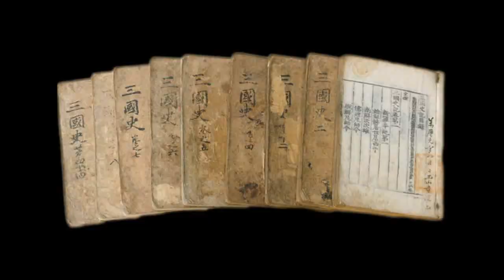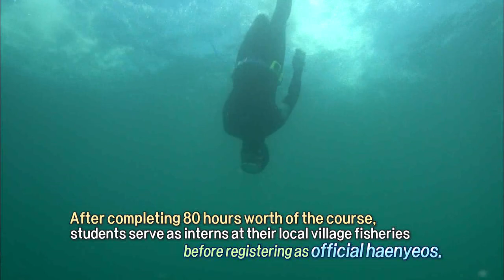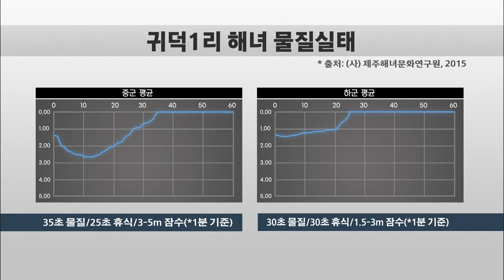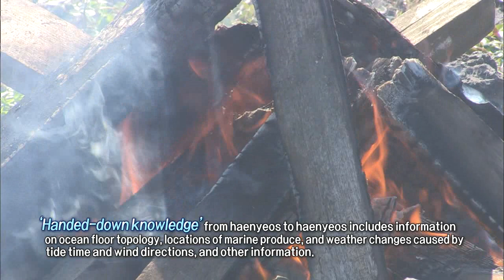해녀 물질 기술_제주 해녀 전통 문화(English)